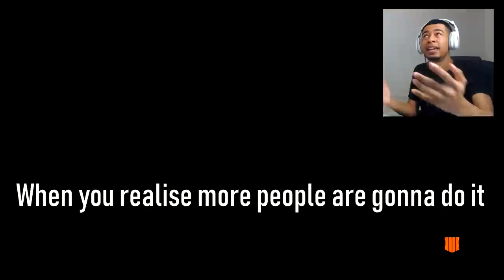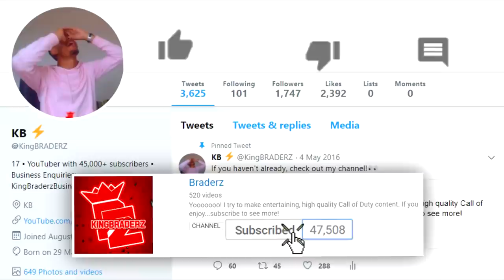CHEATING in BLACK OPS 4.. (not clickbait)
ONE IN THE CHAMBER...but broken.